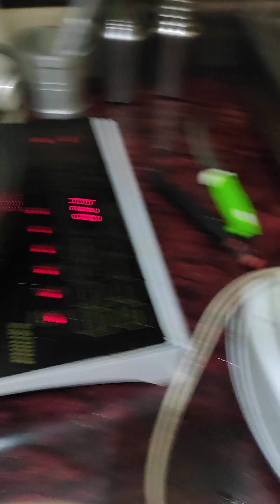matar ke special sabji up style(batakar)